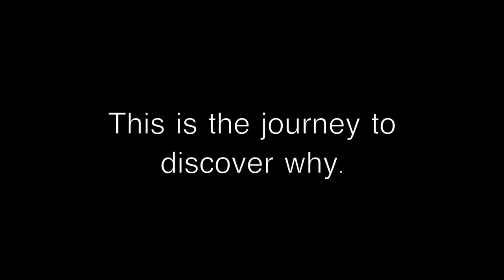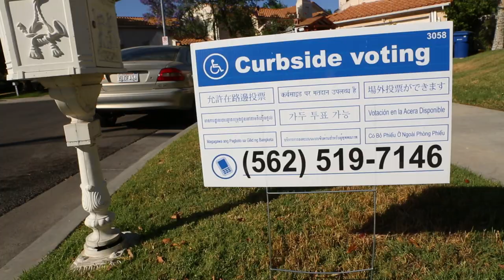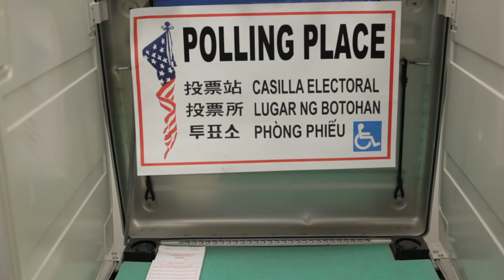The USA: The Uninformed States of America - Donation Trailer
The Official Crowdfunding Trailer for The USA: The Uninformed States of America.

We need your help to make this film!

We are independent filmmakers looking to truly gain a deeper understanding of this social phenomenon that seems to be putting a damper on our society. Given how crucial this election year is, we are looking to release the film around the time of 2014 November midterm elections in order to raise awareness amongst the masses. This includes attending campaign speeches, town hall meetings, and hearings, as well as interviews with social organizations, congressmen, academics, enlisted personnel, civic servants and of course the average American citizen. Help us reach that goal and be a part of that message. Make a gift donation with the purposes of funding this film in order to further the quest and answer the questions surrounding the “meh” phenomenon in our society. All of the proceeds will go towards the political and scientific research involved with the production of the film, as well as production of the film itself. We are making every cent count and a every little bit helps. Any contribution, no matter the size, is highly appreciated. Thank You In Advance! You are truly helping to make a difference!

Donations are given through a 501C3 Fiscal Sponsorship program which means your contribution is tax deductible. Ask us how!